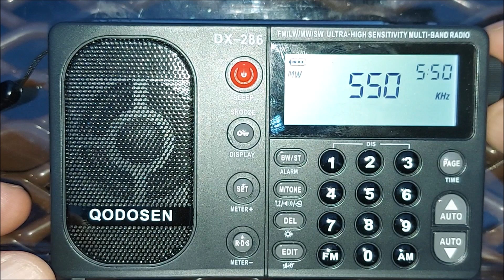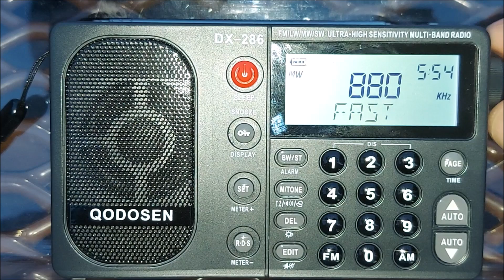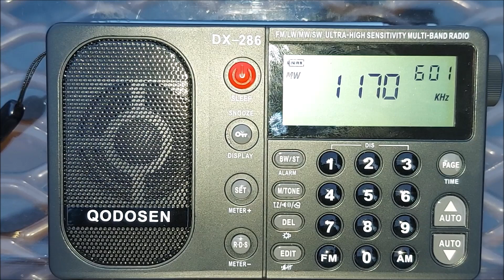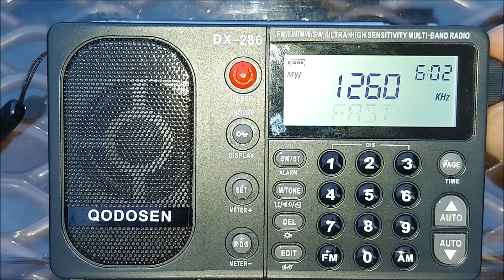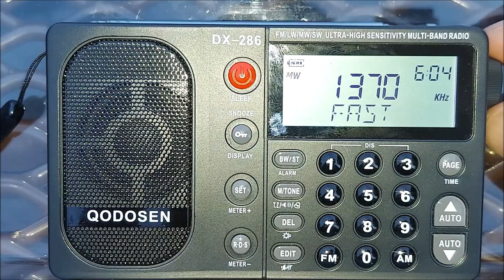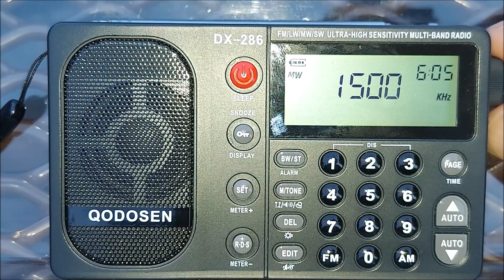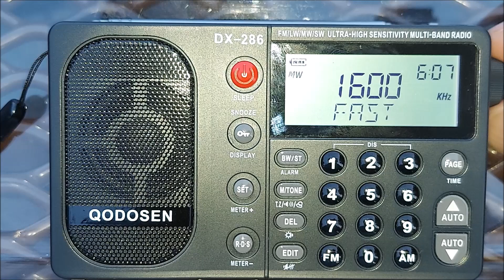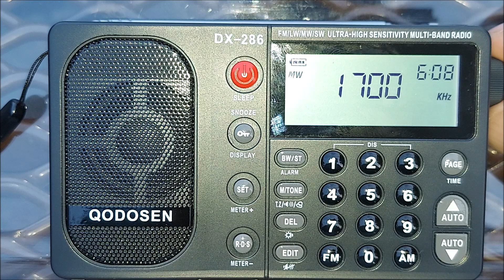Qodosen DX-286 FM Stereo/LW/MW/SW Portable Radio - AM Radio Band Scan from Chantilly Virginia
I'm listening outside on a nearby park from the hotel in Chantilly Virginia using the stock internal ferrite antenna.

Purchase the Qodosen DX-286 FM Stereo/LW/MW/SW Portable Radio from Amazon